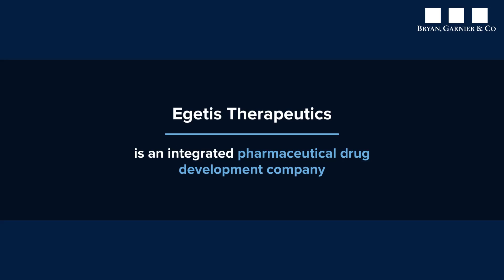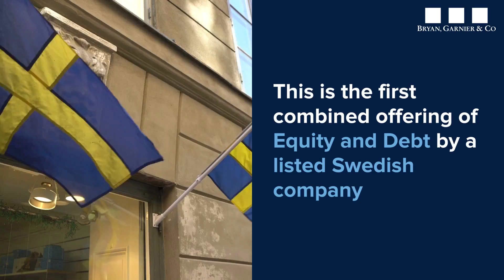[Zoom in On] Egetis Therapeutics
Did you know? The thyroid gland, a butterfly-shaped 4-6cm organ, produces a hormone influencing our metabolism and vital organ speed.

However, 1 in 70,000 males suffers from MCT8 deficiency: a disease making the body incapable of transporting thyroid hormone across tissues, causing impaired cognitive and physical development.

Zoom in on the leading integrated pharmaceutical drug development company, Egetis Therapeutics AB, at the forefront of advancing solutions for MCT8 deficiency.

Bryan Garnier advised Egetis Therapeutics on a Combined Offering of SEK 462m: the first combined offering of Equity and Debt by a listed Swedish company.

This transaction marks a crucial step towards bringing the first approved treatment for MCT8 deficiency to patients globally.

Congratulations to Egetis Therapeutics and our team at Bryan Garnier on our second operation, having led Egetis Therapeutics SEK 210m follow-on offering earlier this year.

Bryan Garnier is proud to support Egetis Therapeutics as they pioneer innovation, driving hope and progress in the realms of rare diseases.